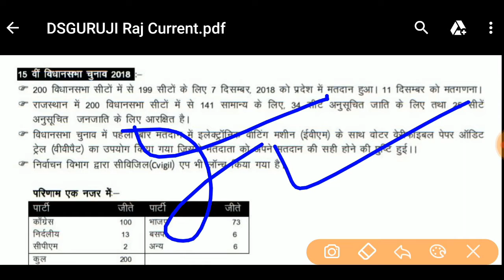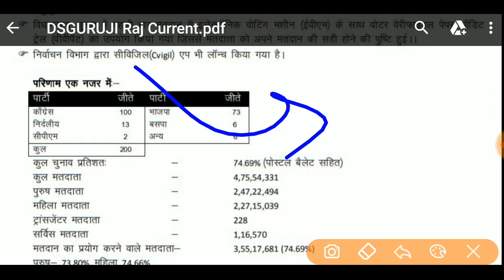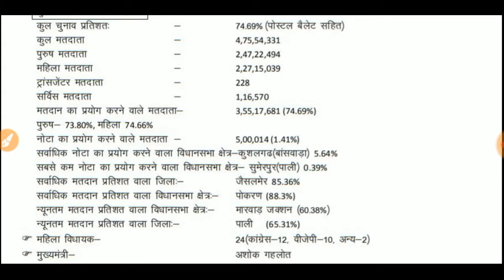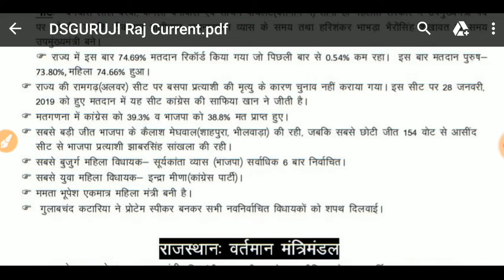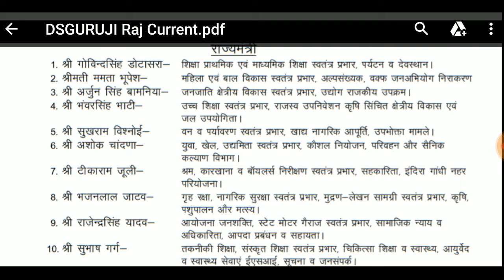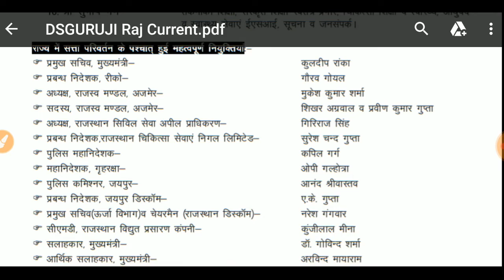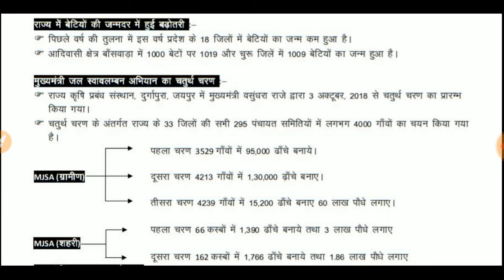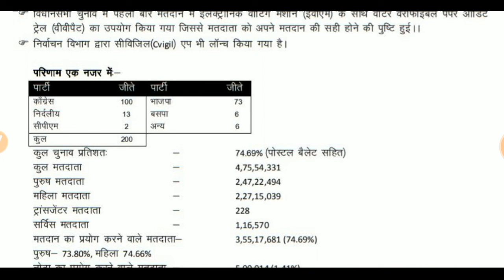Rajasthan Current Affairs 2019 In Hindi - 1GK RAS RPSC RSMSSB Patwari LDC 1st Grade PTET BSTC REET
5000 GK GS Important Questions

Rajasthan Current Affairs GK 2019 In Hindi GK RAS RPSC RSMSSB Patwari LDC 1st Grade Teacher REET SA

राजस्थान करंट अफेयर्स मास्टर वीडियो-1
समसामयिक 2019 के अतिसम्भावीत प्रश्न व तथ्यों घटनाओं का संकलन